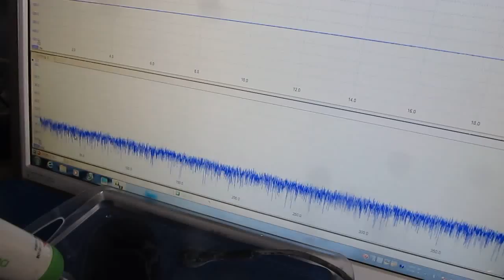超音波プローブ実験（表面検査技術） Ultrasonic probe experiment